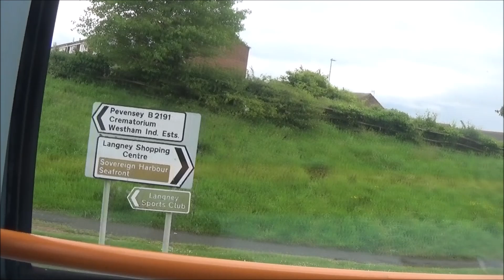Foxy riding on Stagecoach bus route 1X in East Sussex, 30th May 2024 pt6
From Foxy :-).